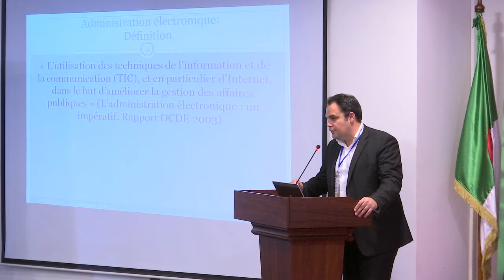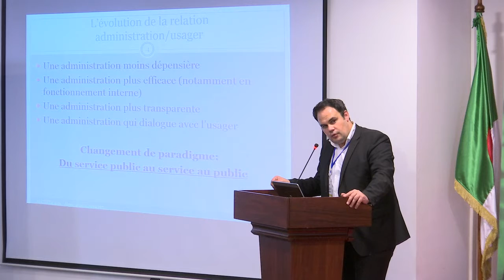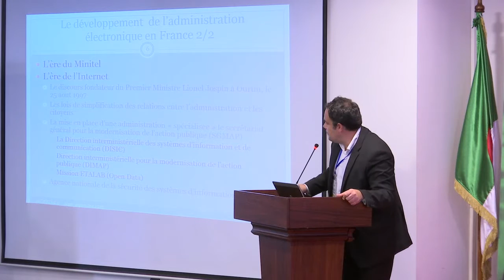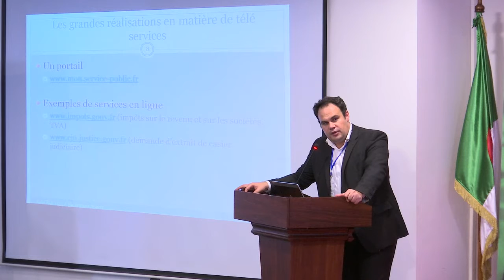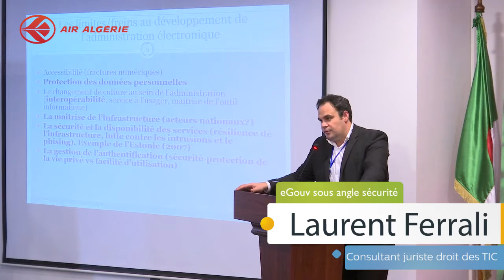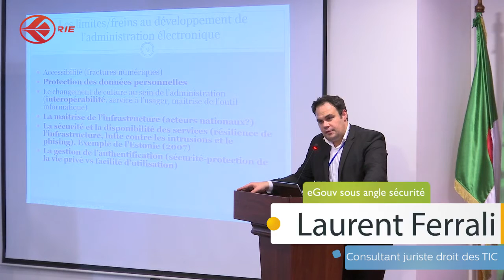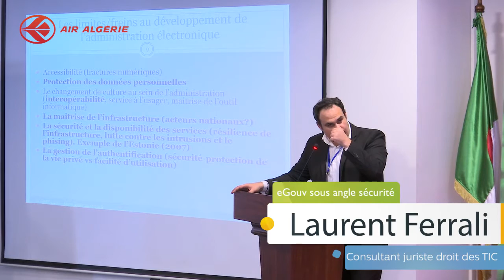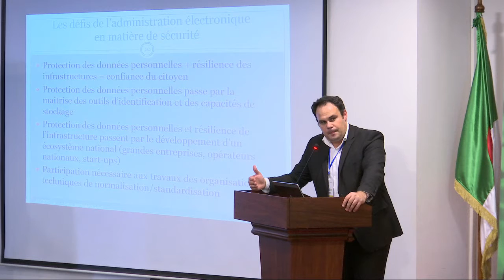conférence de Monsieur Laurent Ferrali au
Laurent Ferrali, est consultant juriste droit des TIC.Bénéficiant d'un double diplôme en Droit de l’administration et des communications électroniques ainsi qu'en Droit des Affaires, mention droit fiscal  il a une expérience

conséquente en matière d'économie du numérique et gouvernance de l’Internet. Il a longtemps été représentant de la France au Governmental Advisory Commitee de l'ICANN et est à l'origine de nombreux textes de lois et de relatifs à la confiance en l'économie numérique en France ainsi que la normalisation de l'écosystème de gestion du DNS national.
Le carrefour international des professionnels des TIC et du web en Algérie, du 15 au 19 septembre 2015